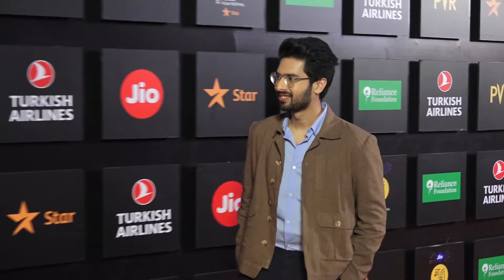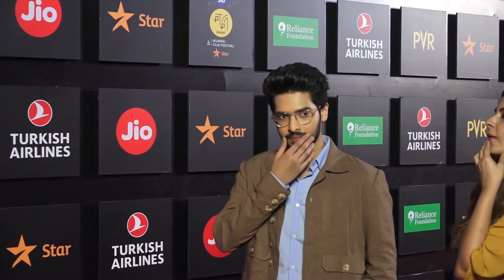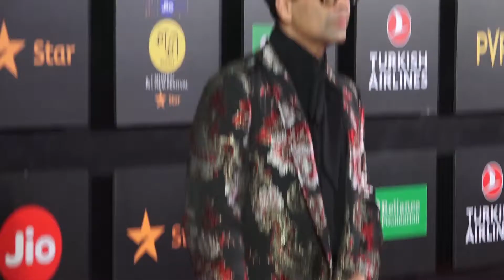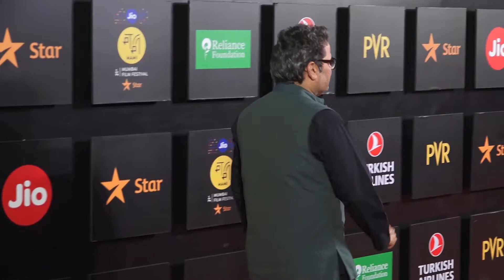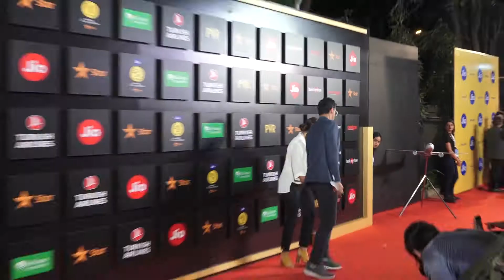Deepika Padukone & Karan Johar at Opening Ceremony of MAMI Film Festival 2019 Part -2